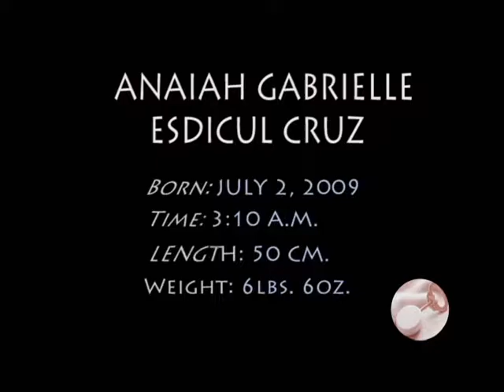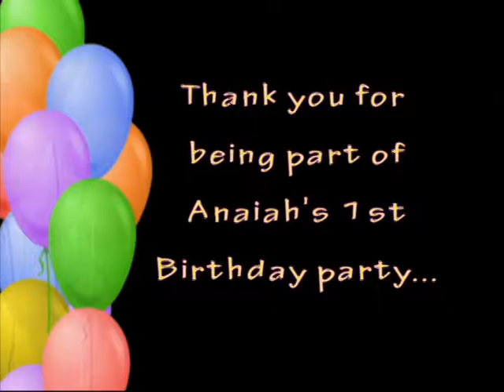Anaiah's 1st Birthday